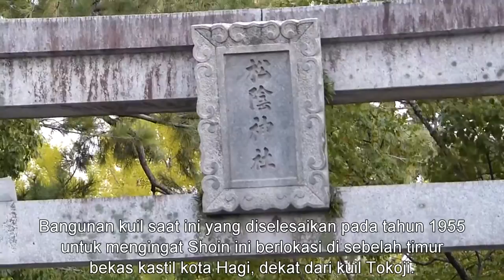Kuil Shoin, Perintis Restorasi Meiji, Kota Hagi, Prefektur Yamaguchi, Jepang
Terletak di tempat bersejarah Hagi, Prefektur Yamaguchi, yaitu Kuil Shoin yang didedikasikan untuk Yoshida Shoin. Prajurit sejati, Shoin yang memiliki pikiran yang maju dan dianggap sebagai pemberontak oleh shogun. Yang dijatuhi hukuman mati karena terlibat dalam alur penugasan, pengikutnya percaya Shoin mengorbankan hidupnya demi kemajuan Jepang.

Bangunan kuil saat ini yang diselesaikan pada tahun 1955 untuk mengingat Shoin ini berlokasi di sebelah timur bekas kastil kota Hagi, dekat dari kuil Tokoji. Tanah kuil ini ditempati oleh sekolah Shokason Juku dan bekas kediaman Shoin. Didalam bekas kediaman Shoin, pengunjung bisa melihat tatakan tiga setengan tatami tempat Shoin dikurung pada saat rumahnya ditahan. Demikian juga, pengunjung bisa melihat gedung kayu tua dari sekolahnya yang terdapat foto dari murid-muridnya, yang menjadi perintis selama restorasi Meiji. Tempat ini, walaupun sangat disayangkan, tidak diperbolehkan untuk dimasuki dan kedua gedung ini hanya boleh dilihat dari luar saja.

Pengunjung juga bisa mengunjungi Museum Sejarah Yoshida Shoin yang terletak didekat pintu masuk tanah kuil. Museum ini memajang hal-hal penting dalam kehidupan Shoin dan memajang juga patungnya yang berukuran sama seperti saat beliau hidup. Pengunjung juga bisa menemukan pameran dari tulisan tangannya dan surat-surat beliau di aula harta karun kuil (Homotsuden). Selain itu, baik museum maupun Homotsuden disediakan penjelasan dengan menggunakan bahasa Inggris.

Perdana menteri pertaman Jepang, Ito Hirobumi, adalah salah satu dari murid Shoin. Dua dari bekas kediaman Hirobumi terletas sekitar 5 menit berjalan kaki dari kuil Shoin. Pengunjung memiliki kesempatan untuk membandingkan perbedaan dari kehidupan Hirobumi sebelum dan setelah ia menjadi perdana menteri.

Informasi Akses
**Dengan Bus
Dari Higashi – Hagi atau Stasiun Hagi gunakan Jalur Bus Melingkar “Bus Maru” dan berhenti di pemberhentian Bus Shoin Jinja-mae. Kuil dapat dicapai dengan berjalan kaki beberapa menit dari pemberhentian bus.
**Dengan Sepeda
Dari Higashi – Hagi, sekitar 7 – 8 menit
**Dengan Berjalan Kaki
Dari Higashi – Stasiun Hagi, sekitar 15 menit *